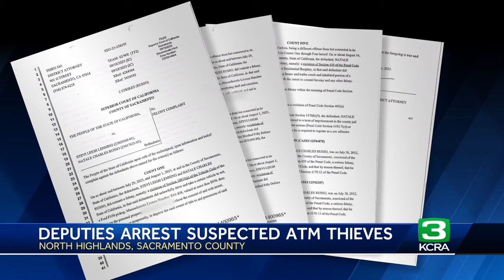Video footage shows 2 using forklift to steal ATM in California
The Sacramento County Sheriff’s Office arrested two people in the case of a brazen ATM theft from a Safe Credit Union in North Highlands in August.  Natale Charles Russo and Stevi Lenning are charged in the ATM heist, accused of using a stolen forklift to steal an ATM and put it into the bed of a stolen pickup truck.